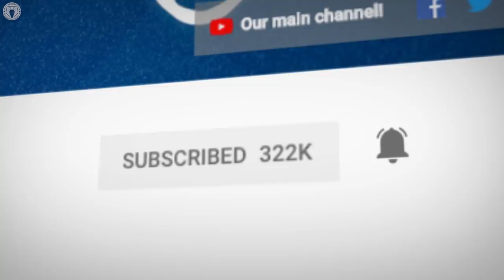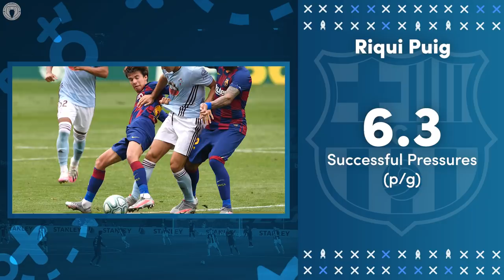How To Fix Barcelona!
FC Barcelona had a disappointing 2019-20 campaign to say the least, missing out on the La Liga title for the first time in three years to arch rivals Real Madrid, who have emerged from their post-Ronaldo slump under Zinedine Zidane. The Blaugrana showed once again how over-reliant they are on Lionel Messi, how ineffective their transfer business has been, and how an ageing squad is struggling to come to terms with a return to a high-pressing style of play under Quique Setien.

In today’s Scout Report we’ll be looking at what Barça need to do in the immediate and long-term to ensure they can challenge with the very best once again. From skipping on the expensive Lautaro Martinez for a better-valued forward, to giving more gametime to La Masia graduates and sticking with their manager for the next 12 months, here are some ways in which the club can get itself back on track.